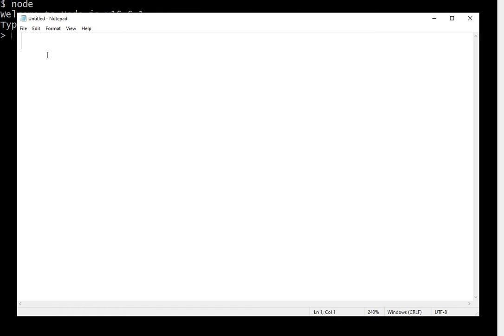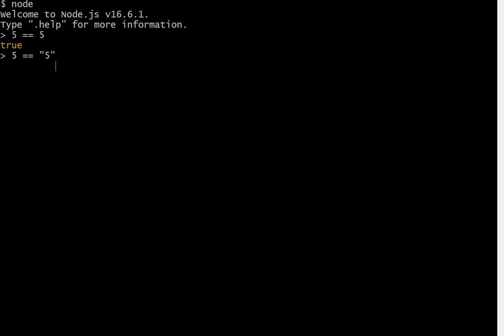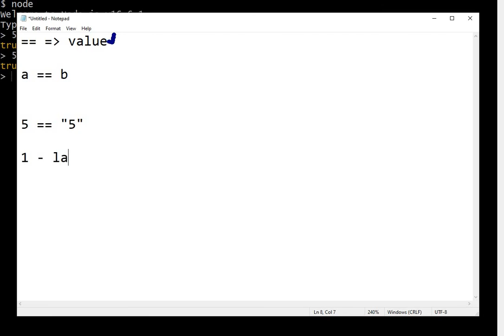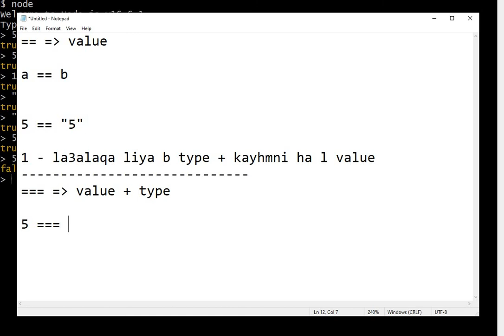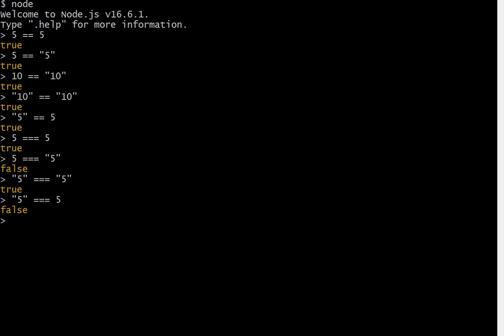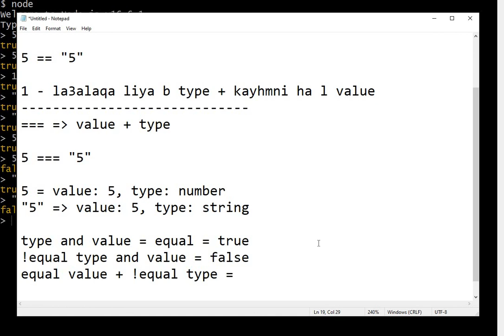03- Difference Between == and === in JavaScript Darija | الفرق بين == و === في الجافاسكريبت الدارجة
== = value

a == b

5 == "5"

1 - la3alaqa liya b type + kayhmni ha l value
=== = value + type

5 === "5"

5 = value: 5, type: number
"5" = value: 5, type: string

type and value = equal = true
!equal type and value = false
equal value + !equal type = false